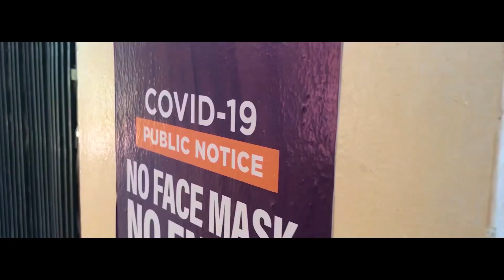ASKING GIRLS QUESTIONS ABOUT FOOTBALL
Finally, after a long break, I am back and back for good. I know y’all missed me. School was hella killing me but I’ll do my best to bring y’all the best content in Africa.

I asked girls questions about about football and they gave me the wildest answers I could ever think of.
It was Hat trick. My editor made a mistake
And also we saw the editing mistake at the end of the video late so we couldn’t re export the vid

About moi
Olla, I am Hans Kobby Asankomah Van Dyck and I love to make videos, as a student in Ghana, I love to bring light in the darkness in school dumsor. I love to prank people and bring light to the world through fun.

I am Hans Van Dyck and I am out